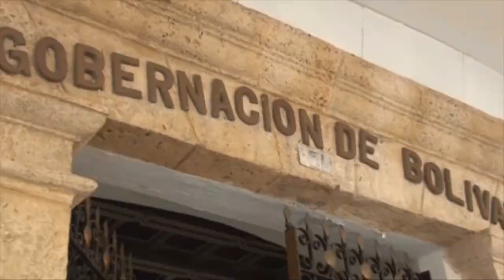Desembargo de miles de millones para Secretaría de Minas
LAS GRANDES INICIATIVAS Y LAS BUENAS GESTIONES DEL "BOLÍVAR GANADOR", SE REFLEJAN EN ESTA OPORTUNIDAD EN LA SECRETARÍA DE MINAS Y ENERGÍA, A TRAVÉS DE LA REDENCIÓN  DE RUBROS FINANCIEROS Y LA RECUPERACIÓN DE FUNCIONES QUE REDUNDAN EN LA OSTENSIBLE MEJORÍA DE ESTA TRADICIONAL ACTIVIDAD ECONÓMICA QUE EJERCE MUCHO ARRAIGO EN EL SUR DE BOLÍVAR.